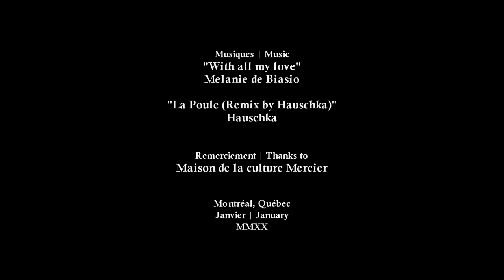SCARLETT Teaser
Show the world, or bury it alive?

Teaser for my drag fusion act, SCARLETT.

Red dress: Mindy L'amour
Filming and editing: Benoit Leroux

Merci à la Maison de la culture Mercier!